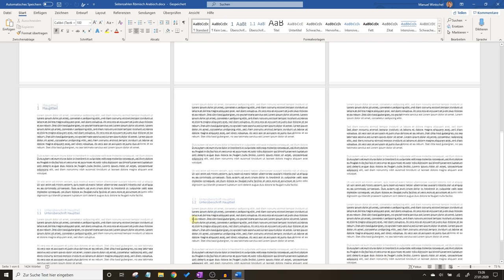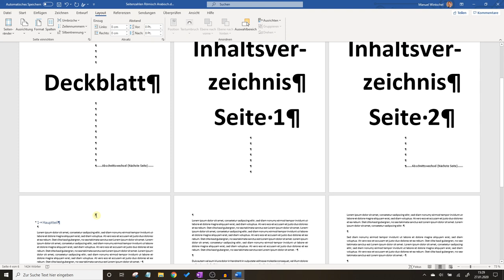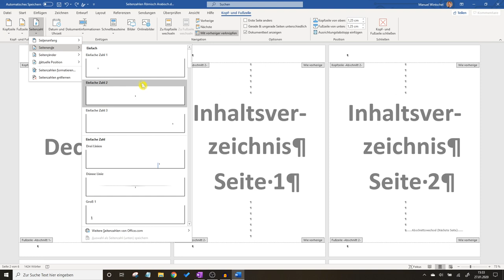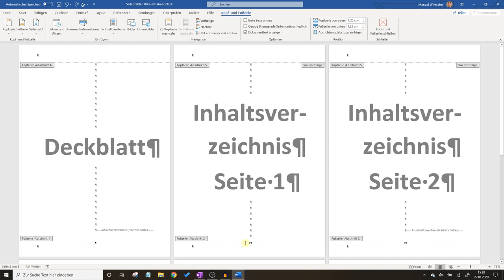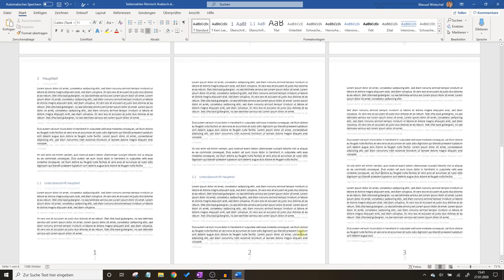Word Seitenzahlen Römisch Arabisch ✅ULTIMATIVE ANLEITUNG: Wie erst Römische Zahlen & dann Arabische?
Word Seitenzahlen Römisch Arabisch! Wie erst Römische Zahlen und dann Arabische Seitennummerierung für das Inhaltsverzeichnis Einfügen?

In diesem Video erfährst Du, wie Du Seitennummern und die Seitenzahl in andere Sprachen ab einer bestimmten Seite abändern kannst. Mit dieser Anleitung die Worde Seitenzahlen römisch arabisch machen und somit erfahren, wie man erst römische Zahlen und dann arabische Nummern einfügen kann.

Hier ist es egal, ob du es bei microsoft windows oder dem Mac machst. Groß ab Seite 2 in einem Dokument ist wirklich leichter als man denkt. Auch für Word 2007, 2010, 2013 sowie 2016 und 2019 bzw. 2020 ist diese Anleitung perfekt geeignet.

Nummerisch schaut das Ganze für die wissenschaftliche Arbeit bzw. Hausarbeit einfach besser aus, auch wenn es gemischt ist. In Office 365 lässt es sich einfach einstellen, dass die Seiten Zahlen erst später beginnen.

Mit dieser Video Anleitung (deutsch & was tun?) / Montageanleitung / Bedienungsanleitung / Tutorial / Tipps & Tricks auf Youtube Word Seitenzahlen römisch arabisch einstellen und dadurch erkennen, wie erst römische zahlen und dann arabische eingefügt werden können.

▬ Video Kurse ▬▬▬▬▬▬▬▬▬▬▬▬